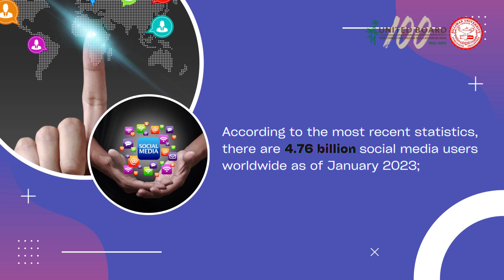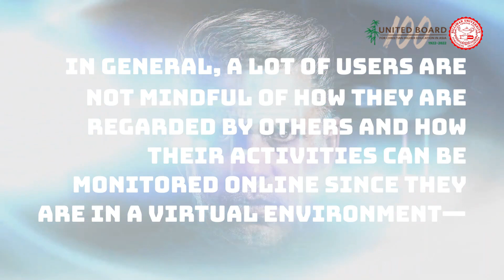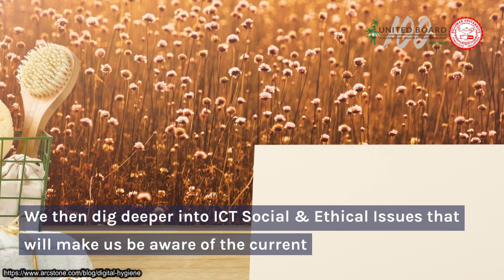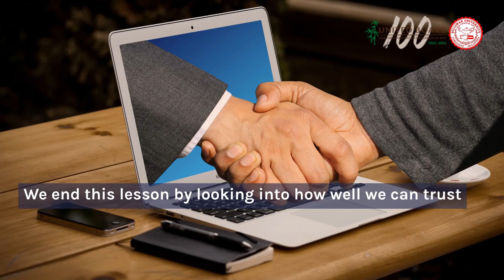Module 5 Lesson 1 Introduction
BECOMING RESPONSIBLE SOCIAL MEDIA USER
by: Alfie Q. Arcelo, LPT, MAED